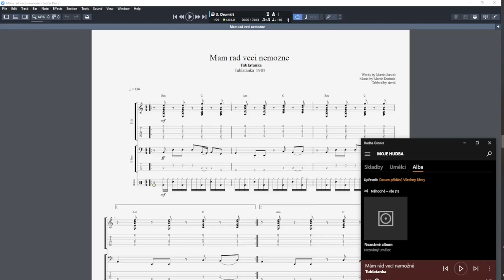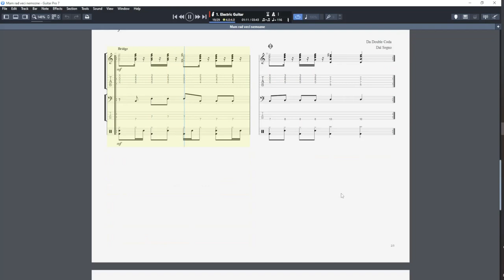Tublatanka - Mám rád veci nemožné tabs